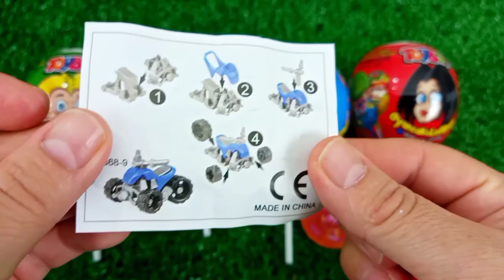7 Rainbow Satisfying Video, DIY How to make Rainbow Slime Candy Baby Shark Kinetic Sand Cutting ASMR